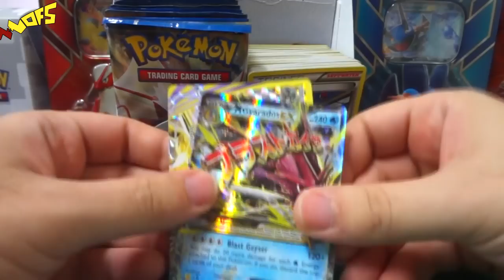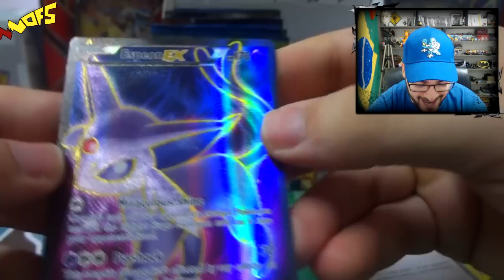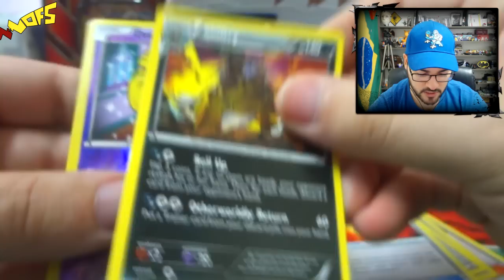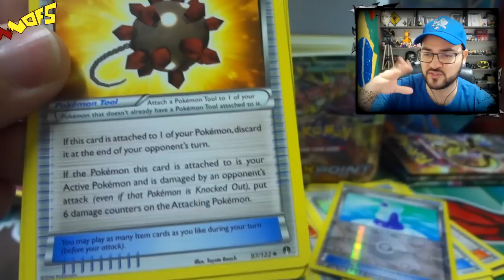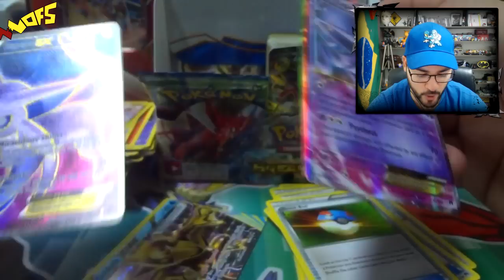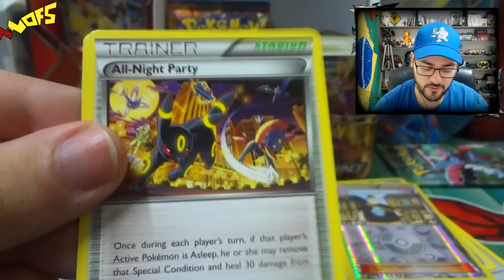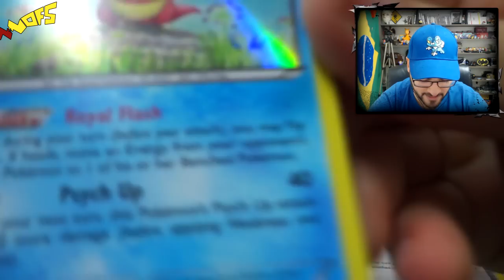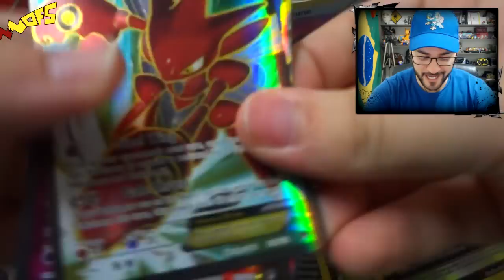Pokémon TCG: UNBOX BOX XY9 BREAKPOINT! O MELHOR ACONTECEU [Parte 02/02]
➽ BAZAR POKÉMON
(No ato da compra contendo cards da coleção nova escreva na observação que assistiu este vídeo e ganhe 5 códigos de boosters online na faixa).
✦ Endereço da Loja: Rua Dr. Olávo Egídio, 284 - Santana / São Paulo - SP / cep 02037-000 (A 400m do metrô Santana)

Destinatário: Montalvão Alves (Solo Sagrado Cards)
Rua 22, nº 176 - Bairro Oeste